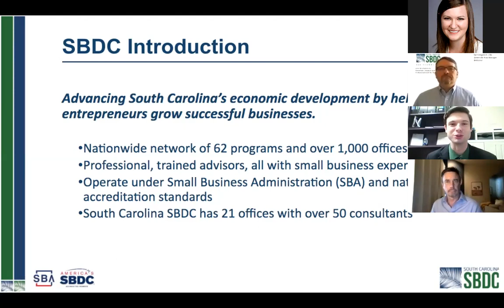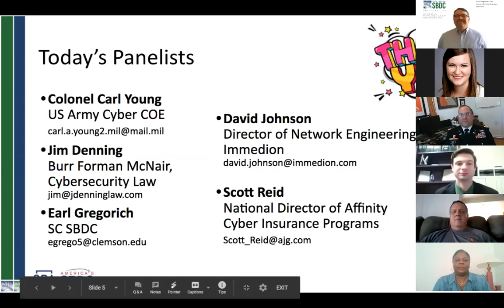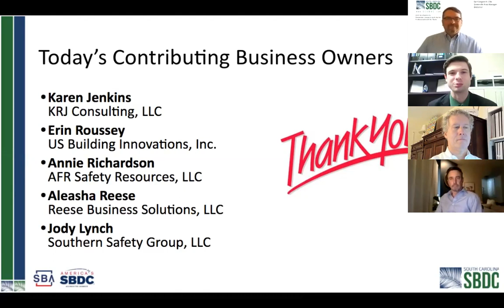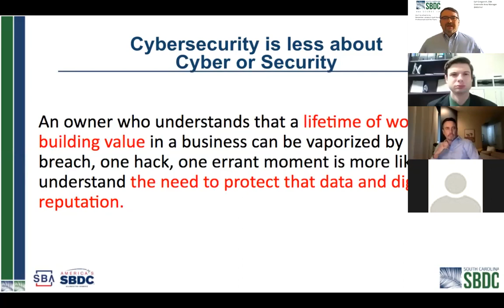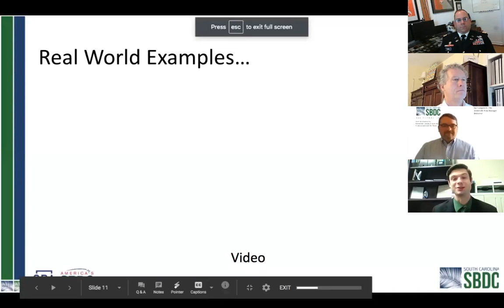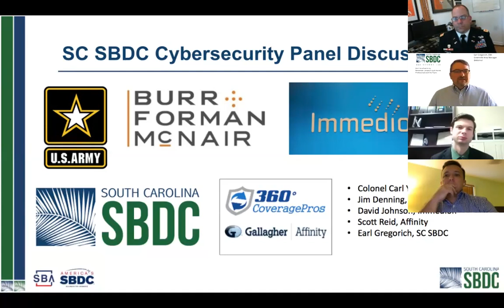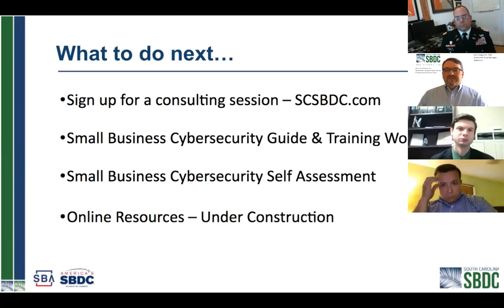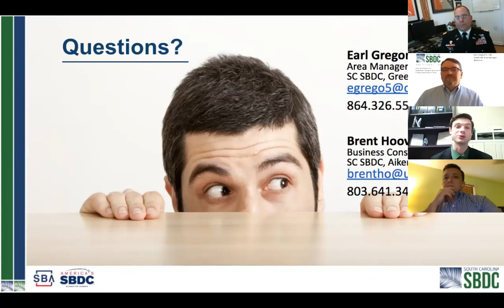SC SBDC Cybersecurity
October is Cyber Security Awareness Month. Have you taken the time to consider your company may be at risk? Cyber attacks can happen to any business, even yours. Don’t be a soft target; be prepared! Join our panel of experts as we jump into various scenarios your company may face in the cyber world of commerce.

To get in touch with a SC SBDC consultant, sign up at scsbdc.com